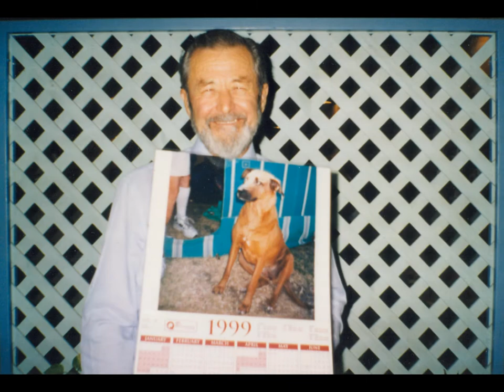In Loving Memory Of Frank Brian Haley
29th March 1929 - 4th September 2008

Made By His Grandson For His Funeral Soon After His Tragic Death In September 2008

Song - "You Be The Anchor That Keeps My Feet On The Ground, I'll Be The Wings That Keep Your Heart In The Clouds" - By - Mayday Parade